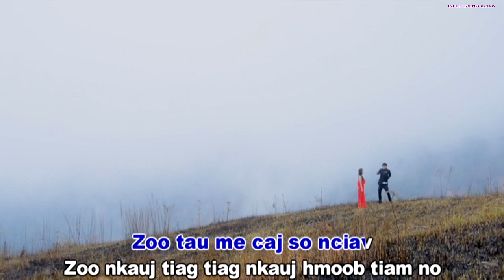Kos Lis ' Tos Kuv Pheej Ntsia Ntsia' (Original Music Video)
produced by Nruas Thiab Yeeb
Original Music Video